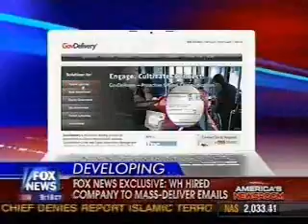Rep. McCotter on America's Newsroom with Megyn Kelly Discussing White House Unsolicited Spam Email